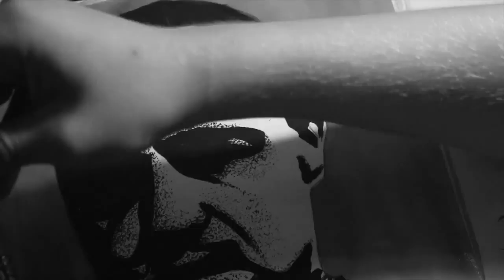marlon brando HD 720p